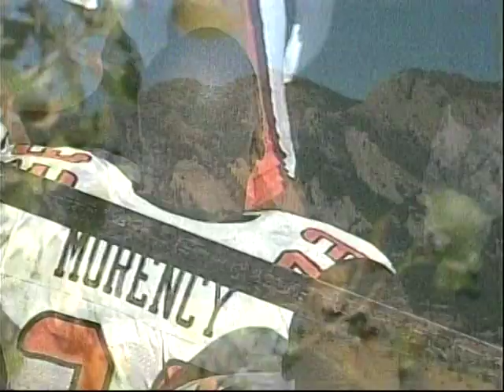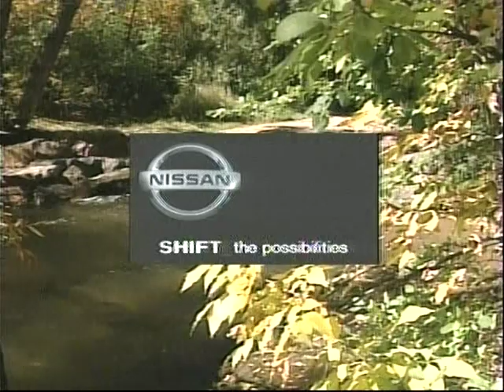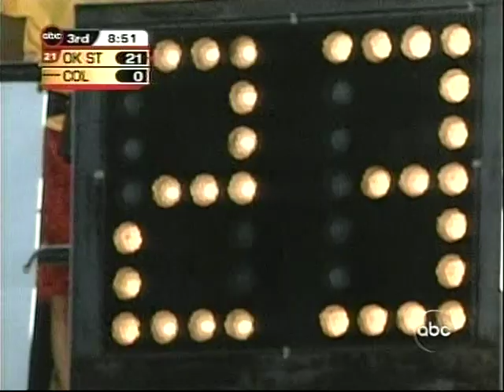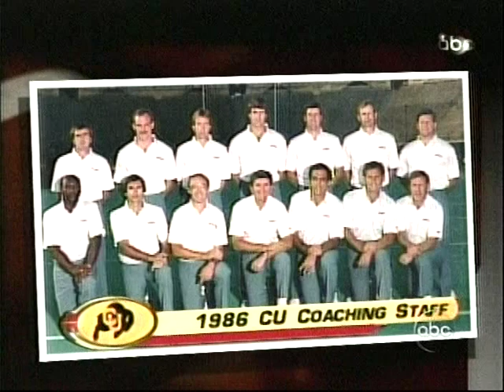2004 NCAA Football Oklahoma State at Colorado - Credit to John F.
Donovan Woods threw for 193 yards and 3 touchdowns and Vernand Morency rushed for 170 yards and score twice as the Cowboys beat the Buffaloes 42-14.